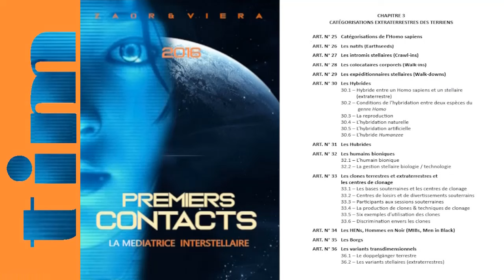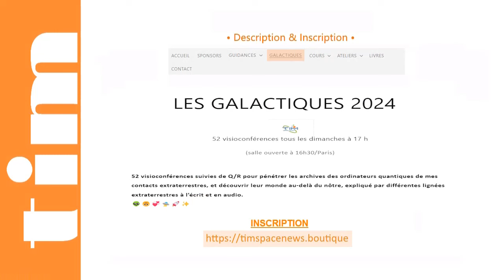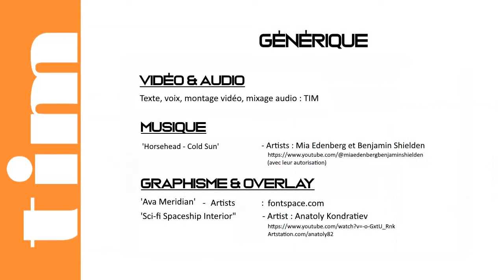TIM 2024-183 👽 SPACE NEWS 👽● GALACTIQUES n°20 ● Les Stellaires & Non-Réels © |Extrait